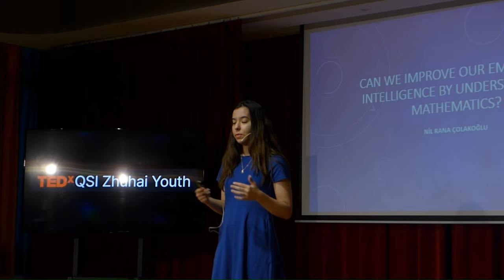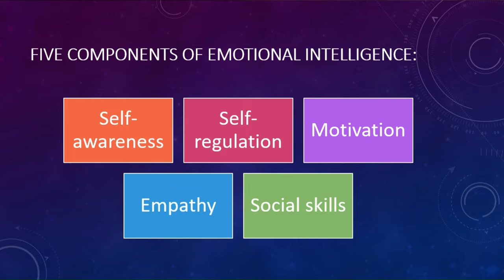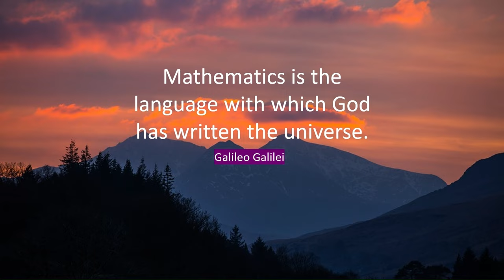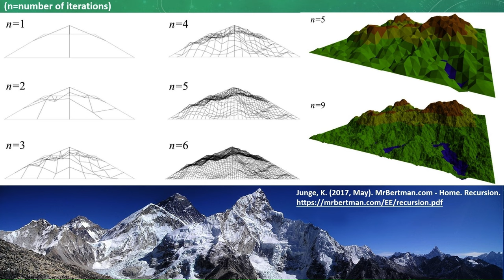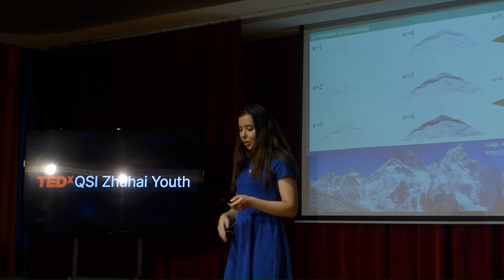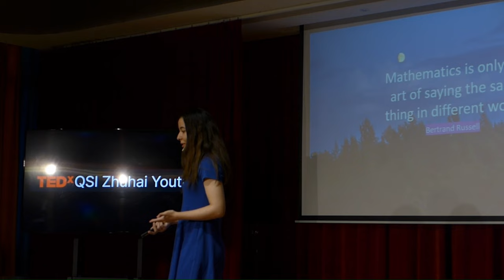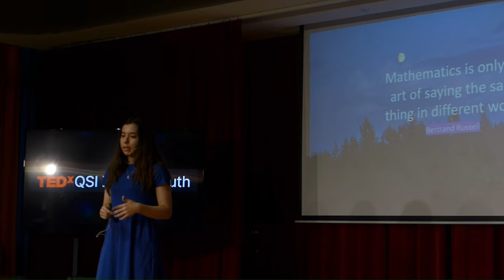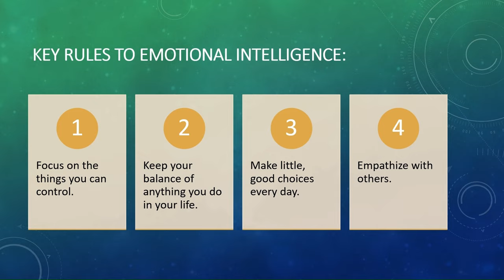Emotional Intelligence and Mathematics | Nil Rana Colakoglu | TEDxQSI Zhuhai Youth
A look into how mathermatics influence our emotional intelligence and whether the two can influence each other.  A senior studnet at QSI, interested in mathematics and philosophy. Likes animals. This talk was given at a TEDx event using the TED conference format but independently organized by a local community.